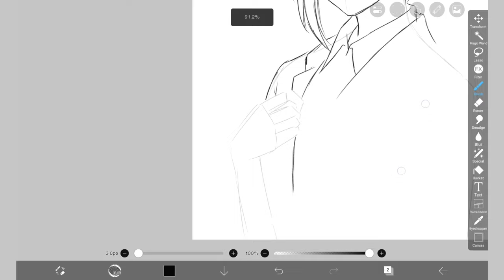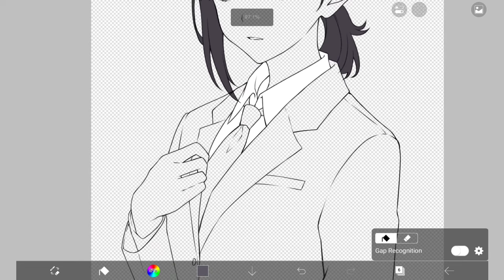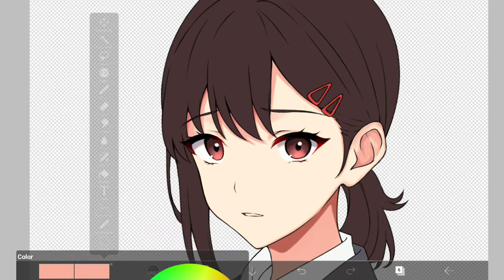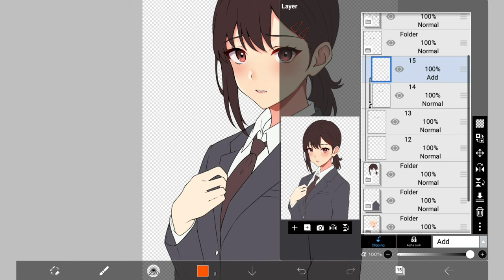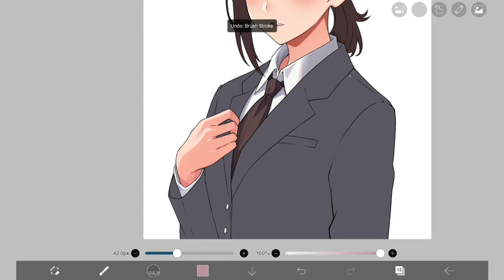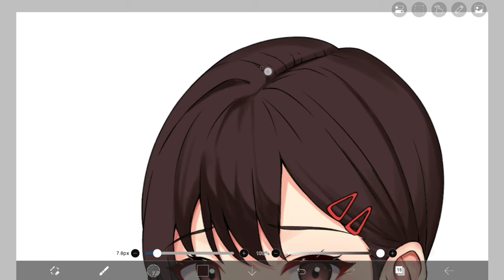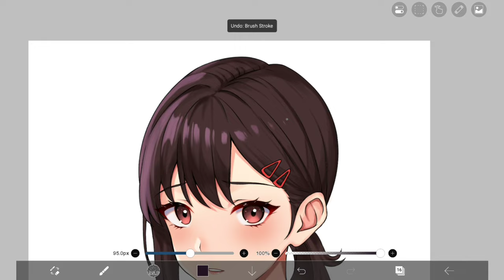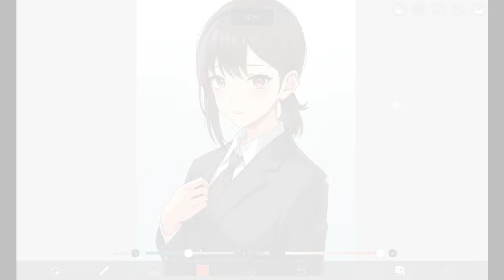【Ibis Paint】Speedpaint Kobeni | Ibis Paint X Tutorial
Brush :
• Bun brush mecha
• Pencil graphite
• Airbrush normal